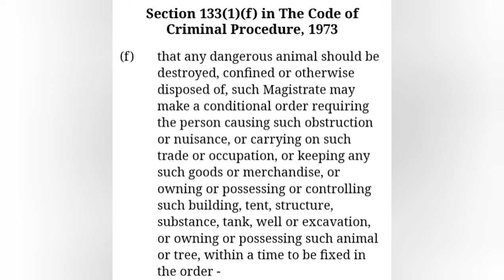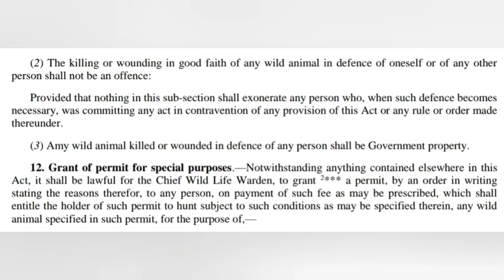തണ്ണീർകൊമ്പൻ ആനയുടെ അവസാന വീഡിയോ. ആനയെ പൂർണ ആരോഗ്യത്തോടെ വനത്തിലേക്ക് കൊണ്ടുപോകുന്നു.